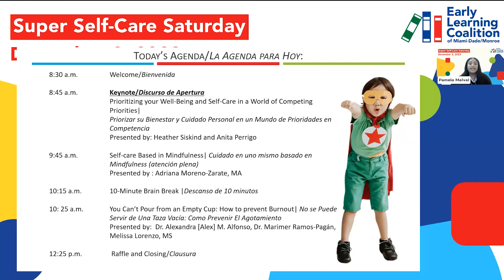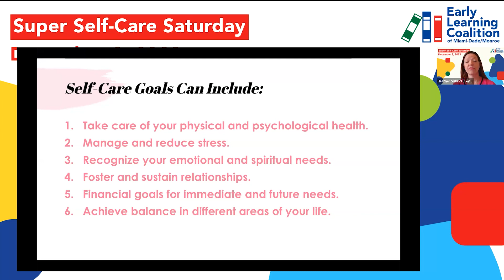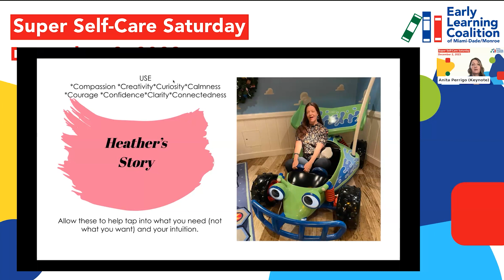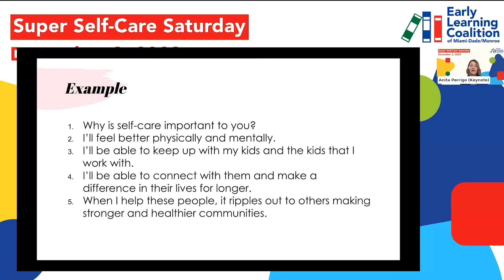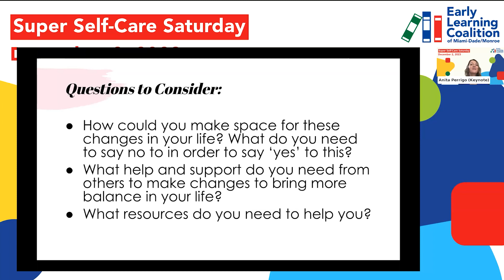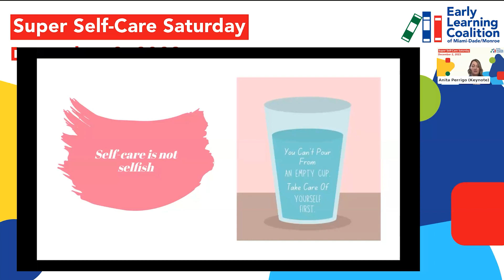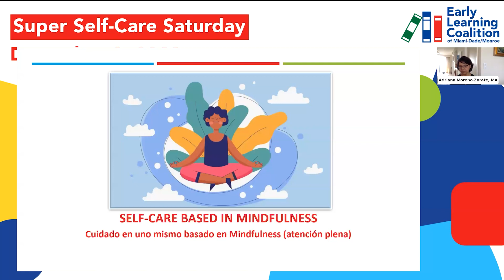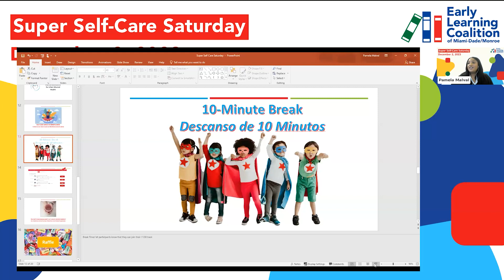Super Self Care Saturday Keynote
*Understand the importance of self-care and the impact on your work.
*Create a deeper level of awareness of your challenges and opportunities to shift your perspective and priorities towards increased self- care.